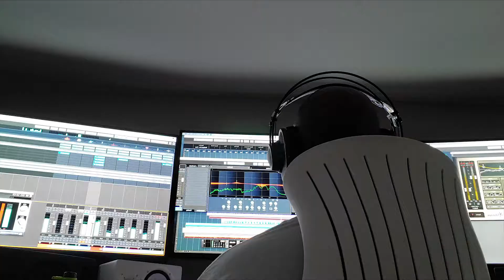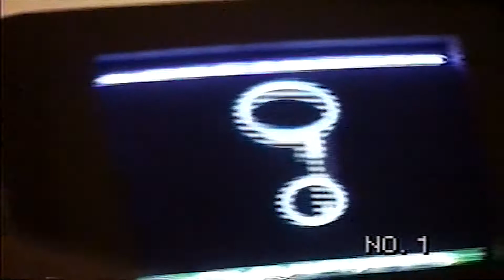K-1 AGENDA Episode 34 12-11-2020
1.Optic Studios News
Energy/ Re energized
Working on Sci-Fi special music project
(3 tracks completed "Conception" "Portals" For Gone" Mutations and 1 extra new track

2. Puzzlebox Records News

-Pbx-30 Alien Fm Monochromatic Images is Back In stock
-PBX-31 Mad Scientist  last release for 2020 Back In Stock

-DJ Godfather & K-1 "Detroit Electro Ghetto Tech" drops digitally on December 11th. Vinyl in January!

3.Question of The Week /
The AUX88 question?
Know me-not just my past

4. Old Pic / Video
Unreleased aux88 track Live at the Distillery club
Live set up k-1 in downtown detroit 1998 technological hijacking

5.Shout Out /
Laura Gavoor
My Brother another year of not knowing if your dead or alive